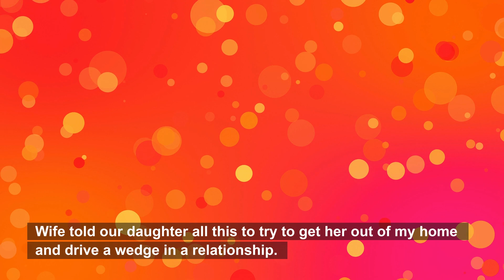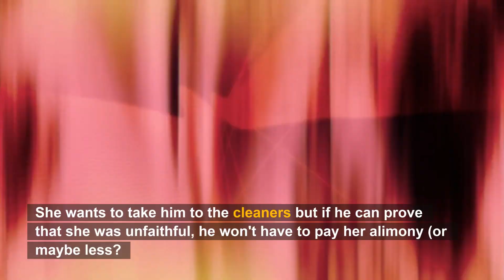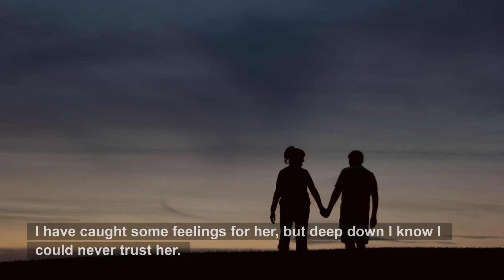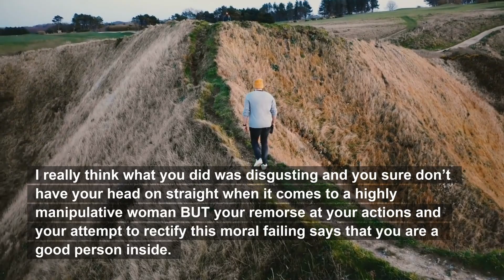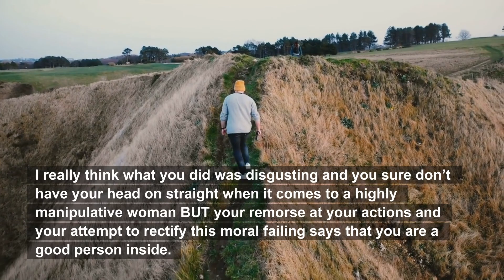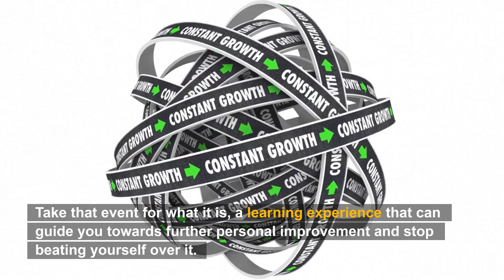I Asked Our Daughter To Take Paternity Test To Prove Wife’s Cheating(Reddit Cheating)